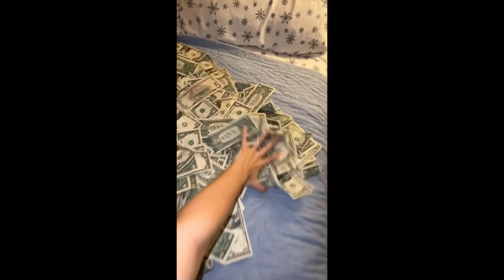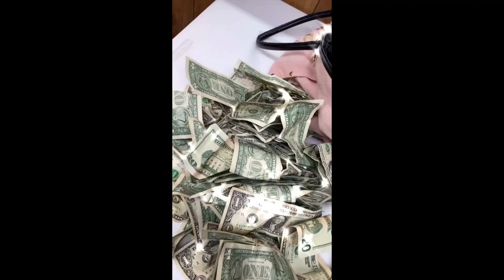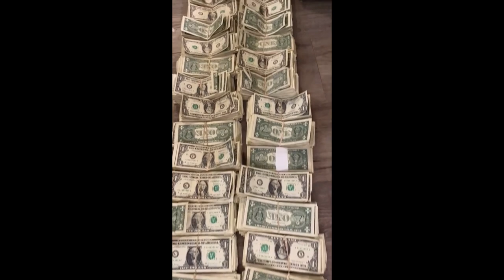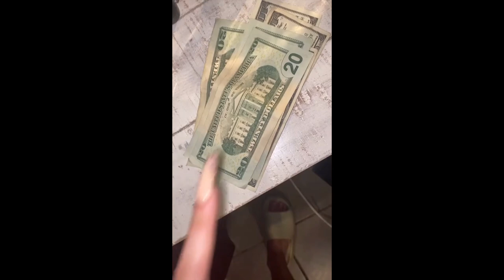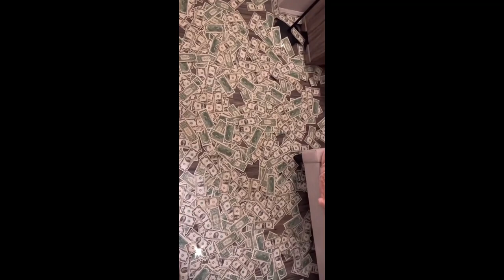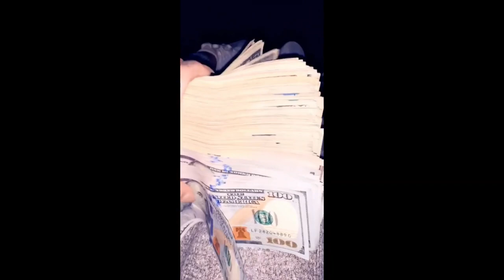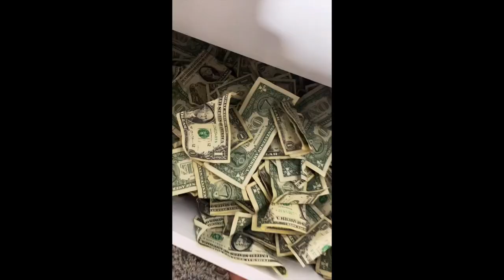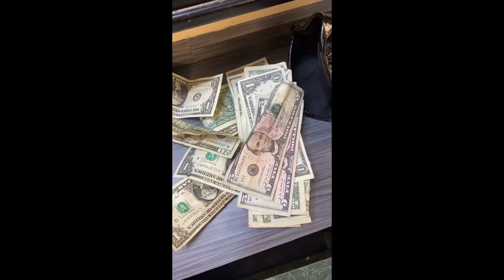Stripper Life TikTok Compilation